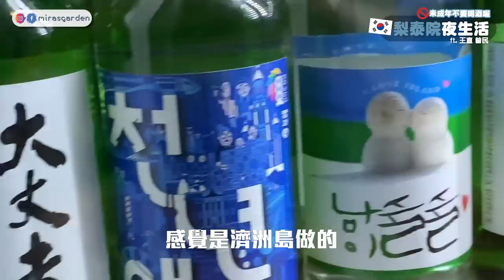體驗梨泰院夜生活超好喝的咖啡味燒酒！一覽無遺高空酒吧超浪漫！！feat 王直＋普民| Mira 咪拉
Soju Lab
서울 용산구 이태원동 662